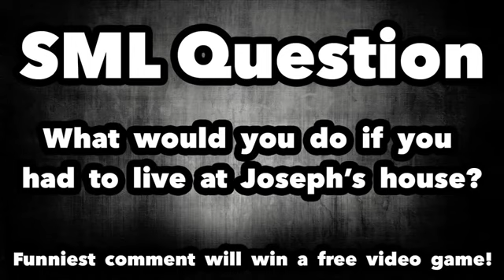SML movie Joseph house